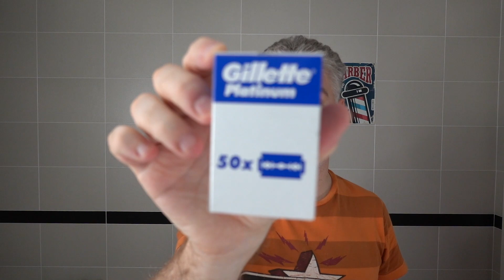Proraso Wood and Spice - Una fragranza super intensa! Roman Empire Caesar - Gillette Platinum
A grande richiesta utilizziamo (finalmente) la Proraso Wood And Spice e, approfittando della barba relativamente corta, proviamo anche come si comporta il rasoio DE di Roman Empire, modello Caesar, venduto su Amazon Italia in kit con 4 pacchetti di lamette a soli 9,90 euro.
Primo kit
Secondo kit
Ottima (ma molto intensa) la fragranza di Proraso e fantastico il rapporto qualità/prezzo per un rasoio che si è rivelato essere efficace anche su barba corta, sopratutto con le lame Platinum di Gillette  🤠

I protagonisti della sbarba-recensione di oggi 💈
- Kit astuccio regalo rasatura Proraso "Wood and Spice"
- Rasoio di sicurezza Roma Empire Caesar (Gun Metal) con 4 pacchetti di lamette
- Rasoio di sicurezza Roma Empire Caesar (Gun Metal) con 4 pacchetti di lamette (altro kit)
- 100 Lamette da barba Gillette Platinum e 20 cerini emostatici
- Custodia per rasoio di sicurezza River Lake
- Barber Tools Allume di Rocca di potassio 100% naturale, 100 gr.

Orologio del giorno ⌚ Vostok Amphibia Classic + cinturino Nato di "Watch Gecko"

00:00 Introduzione e pre-barba
06:30 Montaggio lametta
09:01 Prima Insaponata
13:52 Primo passaggio rasoio
16:25 Seconda insaponata
17:47 Secondo passaggio rasoio
20:48 Pietra di Allume
23:23 Balsamo After Shave